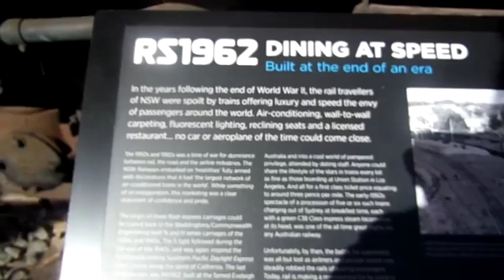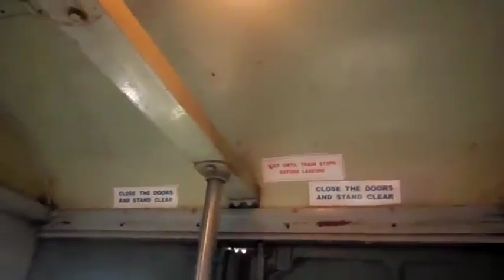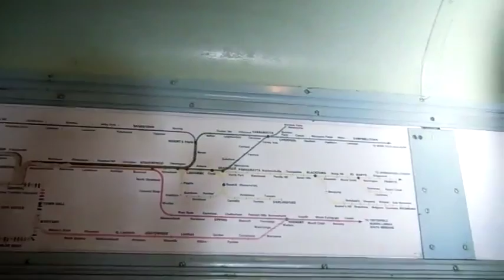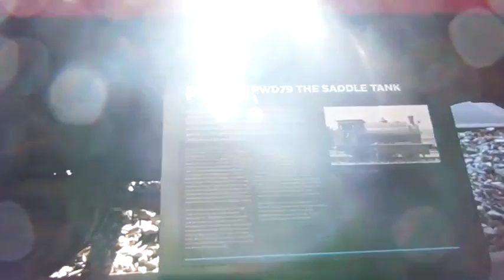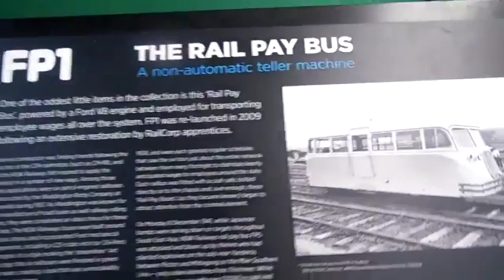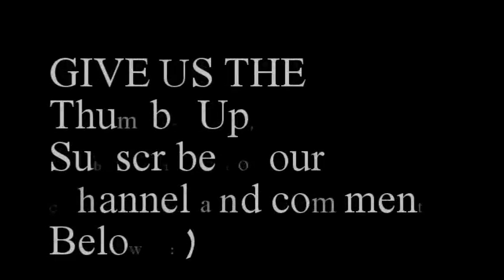TRAIN WORKS STEAM TRAINS - New Life on the Road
We are an Australian Family. David and Lisa with three of their five boys living in a Bedford Comair Motorhome, sharing our everyday life *** CLICK FOR MORE

Music - Introduction, middle and ending. "Loving Everything I find" by Adam Michaels, We Have written permission to use here on YouTube.